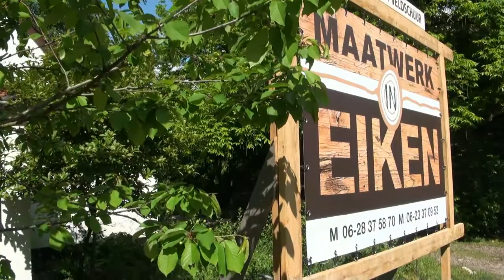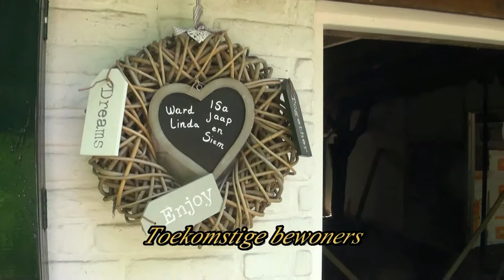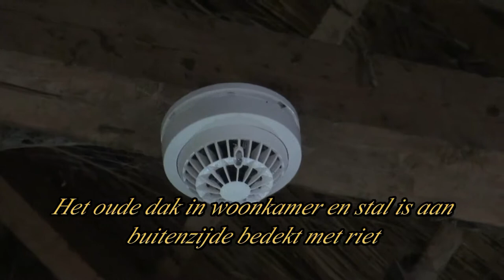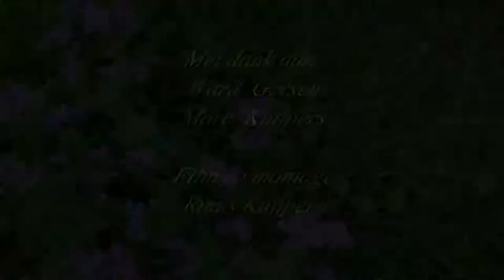Monument Veekehof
Renovatie historisch boerderijtje (monument) aannemer
 "Maatwerk- In Eiken.nl ) tel 06 28 e7 58 70. Marc Kuijpers